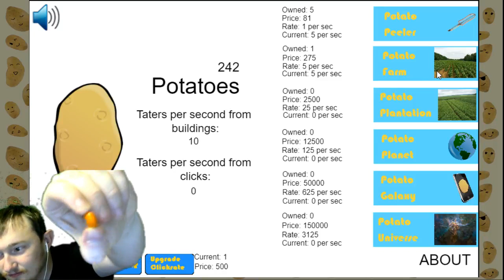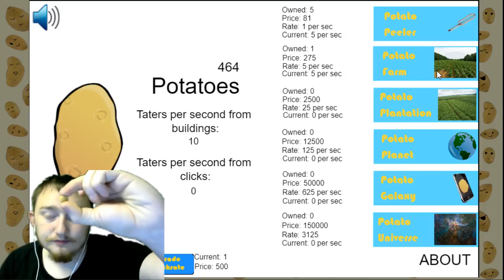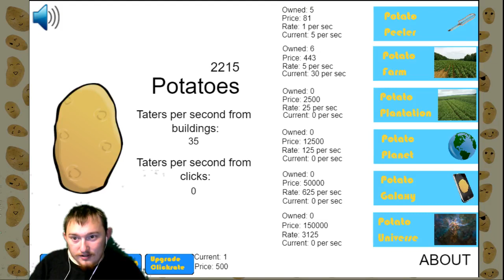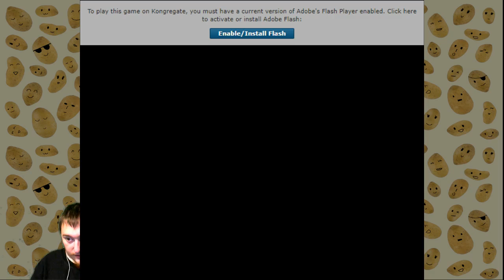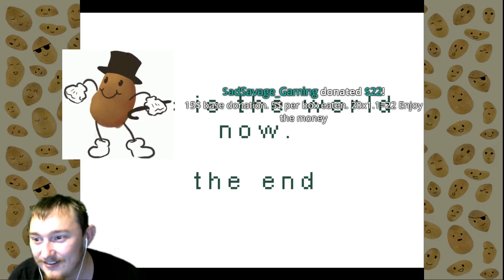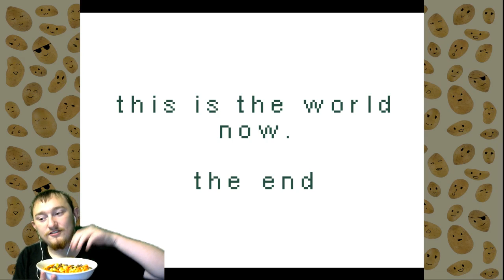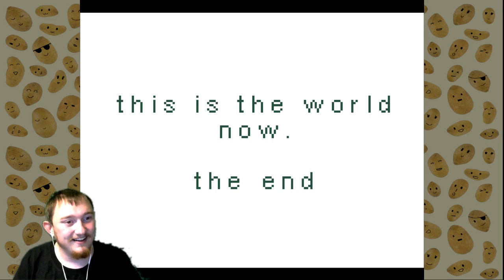I got paid $23 to eat reese's pieces! - Kongregate games episode 4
The new awesome game: GIMME POTATO! (fitting for my channel)
The challenge: Eat 1 lb of Reese's pieces by the end of the stream

Donate to receive praise from a weird guy over the internet

Random reminder that you are awesome ^_^

Please be respectful in chat and in the comments. Jerks don't make this world better. Ignoring the bad and promoting the good is what makes a difference ❤️

My policy is like if this video/stream was worth your time, and dislike it if it was not. Share if others might find my videos entertaining or insightful :)